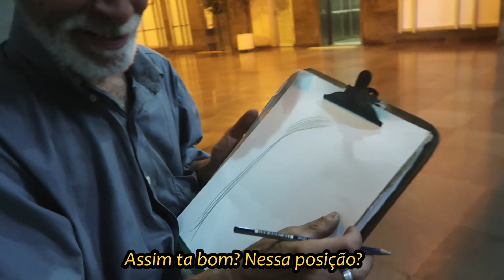POSSO TE DESENHAR?